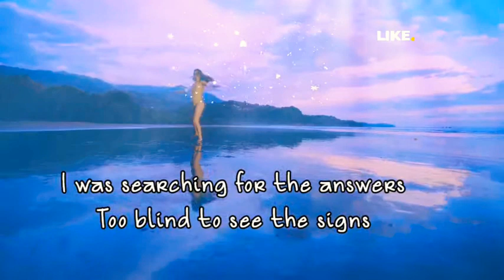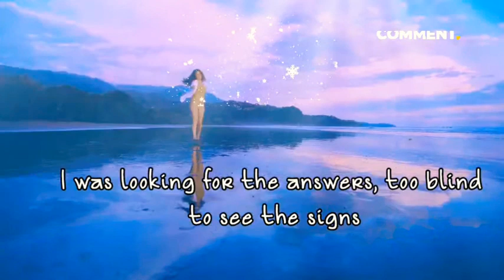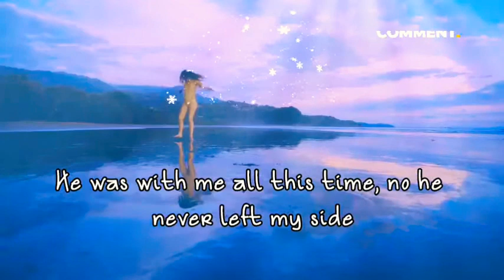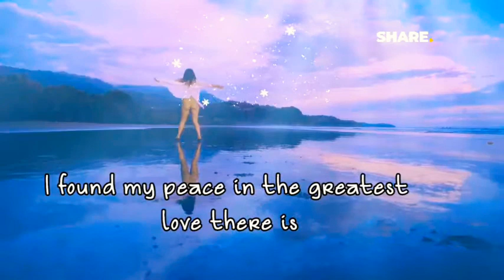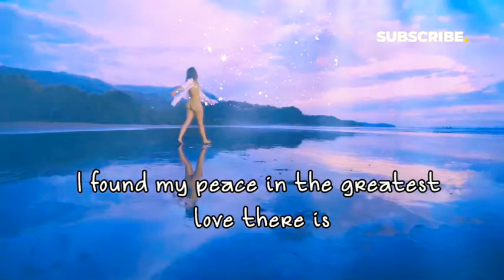The Greatest Love - Gamma Skies, Lyrics/Lyric Video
❤️ If you're reading this please Comment ❤️, 🤗, 😊, or just let us know where you are watching this from! Let's Spread Love, Positivity & Happiness! It's Contagious!

Thank You so much! I'm truly Grateful for your Support!❤️🤗😊

⬇️More Below ⬇️

My Purpose & Passion in Life is to Help People, and I truly want to Create Videos to help in some way.  It's been a Dream of mine, to Share Music & More. Which is based on Real Life Experiences that we all go through. Hopefully to Ultimately Create more Healing, Positivity & Happiness In this World. Music & Much More to come I'm working on other things. Give-a-way Contest's also, as a way to give back & also show my Appreciation to Subscribers!

Also If Anyone has Specific Requests For A Certain Song That They Would Like To See A Lyric Video Of, I'm Open To Any Suggestions Or Requests You May Have. As Long As I'm Able To Do That Specific Song.